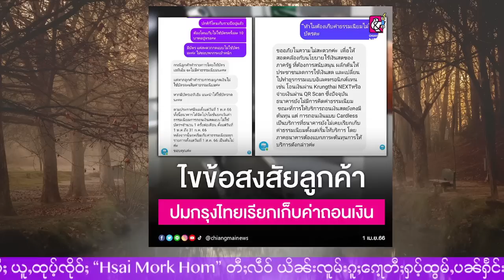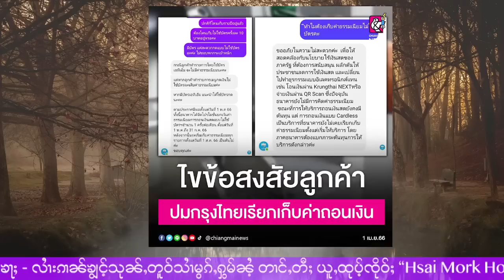ၶၢဝ်ႇယႂ်ႇ! ယေးငိုၼ်းထႆးတေၵဵပ်းၵႃႈ မိူဝ်ႈထွၼ်ငိုၼ်းယဝ့်! - 1/4/2023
1/4/2023
Thanks Photo  to  Owner